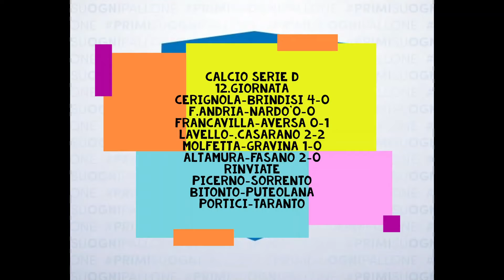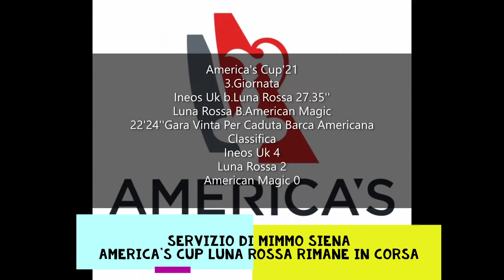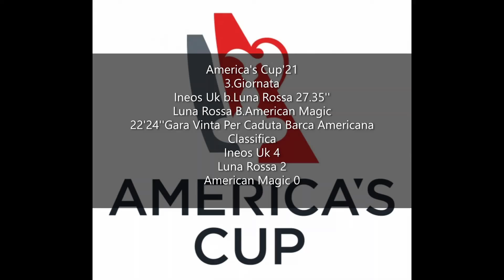Sport Report 24 18.1.2021 con Mimmo Siena